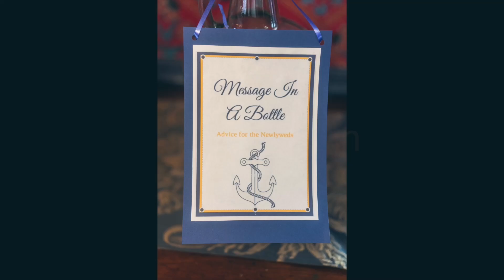Karen and Ben